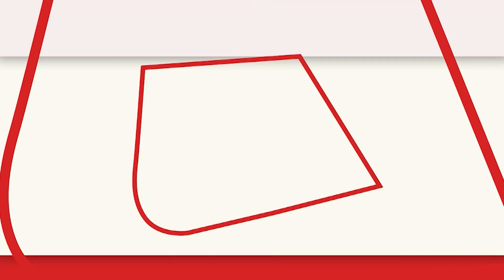दो मीडिया चैनलों पर भड़के केरल के राज्यपाल आरिफ मोहम्मद खान, गुस्से में कहा- गेट आउट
केरल के राज्यपाल आरिफ मोहम्मद खान ने मीडिया के एक तबके पर गुस्सा जाहिर किया है. कोच्ची में प्रेस कांफ्रेंस से पहले उन्होंने दो मीडिया चैनल्स का नाम लेकर कहा कि मैं आपसे बात नहीं करना चाहता. इसके बाद उन्होंने इन दोनों चैनलों के प्रतिनिधियों को कह दिया कि आप यहां से बाहर निकल जाइए.

Kerala Governor Arif Mohammad Khan has expressed anger at a section of the media. Before the press conference in Kochi, he named two media channels and said that I do not want to talk to you. After this he told the representatives of both these channels that you get out of here.